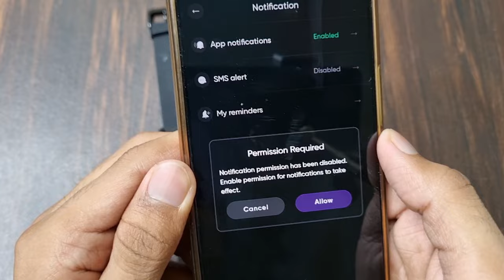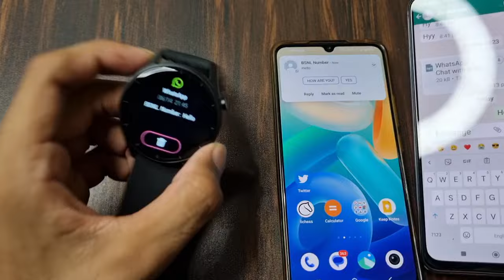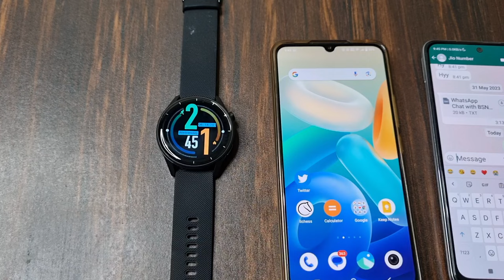Noise Smart Watch Me WhatsApp Message Notification Kaise On Kare?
1) noise smart watch me whatsapp message notification kaise on kare
2) how to enable whatsapp notification in noise smartwatch